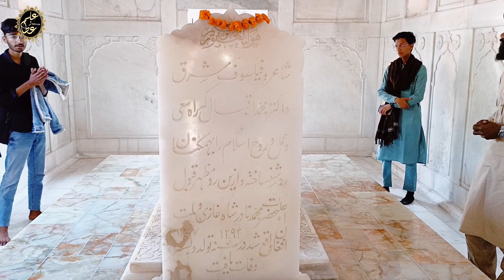mizar e iqbal | Badshahi masjid Lahore | Allama muhammad iqbal | shahi qila | Lahore vlogs | ilmoata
Mizar e Iqbal refers to the famous literary work "Mīzār-e-Iqbāl," a collection of Urdu poetry by Allama Muhammad Iqbal, a renowned philosopher, poet, and politician in British India. The collection is highly regarded for its philosophical depth, poetic beauty, and its exploration of themes such as self-discovery, spirituality, and the revival of the Islamic spirit.

Dr. Allama Muhammad Iqbal, also known as Allama Iqbal, was a philosopher, poet, and politician in British India who is widely regarded as having inspired the Pakistan Movement. He is considered one of the most important figures in Urdu literature, with his poetry acclaimed for its depth of thought and philosophical richness. Iqbal's works, including "Asrar-e-Khudi" and "Bang-e-Dra," emphasize self-discovery, individuality, and the revitalization of the Islamic world. He also proposed the idea of an independent Muslim state in the Indian subcontinent, which later led to the creation of Pakistan.

Mizar-e-Iqbal is located in Lahore, Pakistan. It is a mausoleum and monument dedicated to Allama Muhammad Iqbal, built to honor his contributions to literature, philosophy, and the Pakistan Movement. The mausoleum is a popular destination for tourists and locals alike, offering a serene place to reflect on Iqbal's life and legacy.

Allama Iqbal wrote several poetry books in Persian and Urdu, each contributing to his stature as a prominent poet and thinker. Some of his notable poetry collections include:

1. **Bang-e-Dra (با نگ درا)** - Published in 1924, this collection is considered one of his most important works in Urdu poetry. It includes poems on themes such as self-discovery, spiritual awakening, and the socio-political conditions of Muslims.

2. **Bal-e-Jibril (بال جبریل)** - Published in 1935, this Persian poetry collection delves into philosophical and mystical themes, addressing the complexities of life, death, and the human condition.

3. **Zabur-e-Ajam (زبور عجم)** - Also written in Persian, this collection explores themes of nationalism, spirituality, and the plight of Muslims in British India.

4. **Asrar-e-Khudi (اسرار خودی)** - Published in 1915, this Persian book delves into the concept of selfhood, emphasizing individuality and self-realization.

5. **Rumuz-e-Bekhudi (رموز بے خودی)** - Another Persian work, this collection explores the concept of the ego and its role in hindering spiritual development.

6. **Payam-e-Mashriq (پیام مشرق)** - Written in Persian, this collection reflects Iqbal's thoughts on the revival of the Muslim world, addressing issues of freedom, spirituality, and progress.

These collections showcase Iqbal's versatility as a poet and thinker, with each work contributing uniquely to his overall literary legacy.